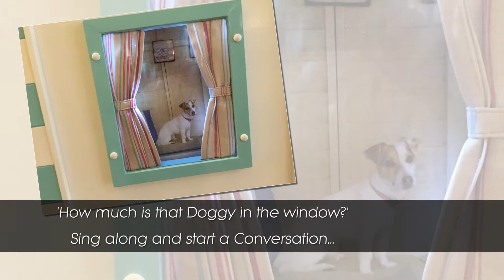Little Islands - 'Seaside LifeWall'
We provide enviroments for people living with Dementia...